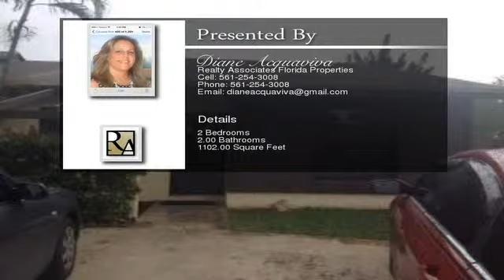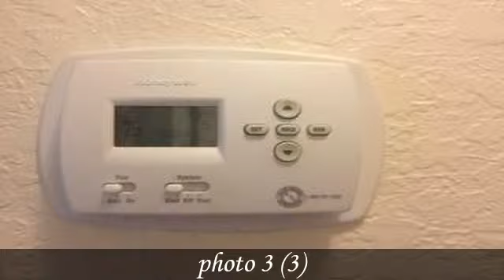3788 Mil Lake Court Lake Worth FL 33463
GREAT STARTER HOME OR FOR SOMEONE WHO WOULD LIKE TO DOWNSIZE*TILED 2 BEDROOM 2 BATHROOMVILLA*LARGE LOT*PATIO*2014 AC UNIT, NEW WATER HEATER,UPDATED BATHROOM CABINETS*PETS ALLOWED,AS IS CONTRACT*WASHER/DRYER DO NOT CONVEY*